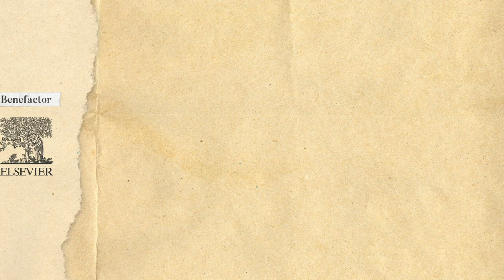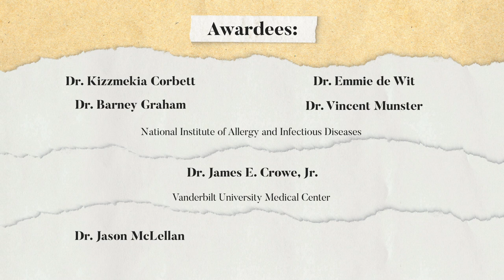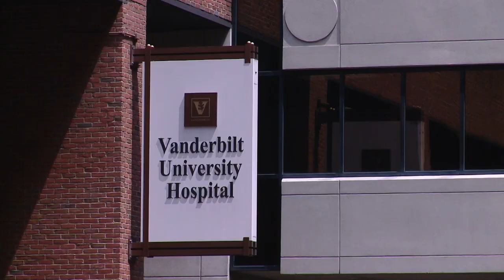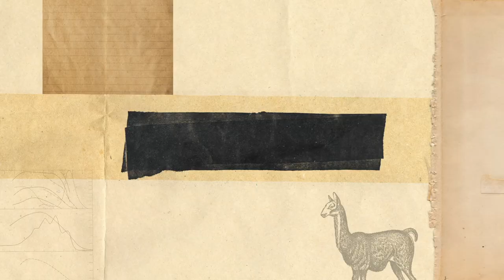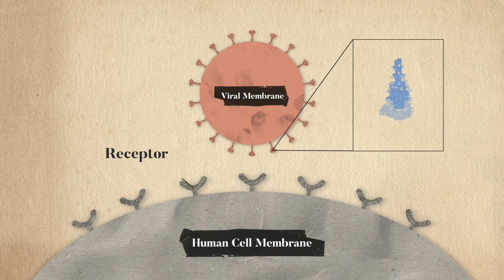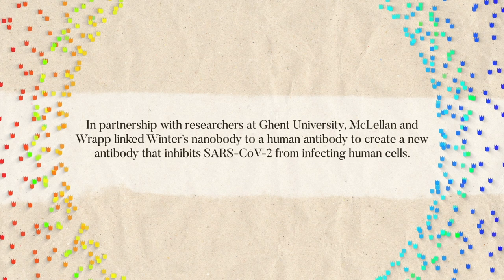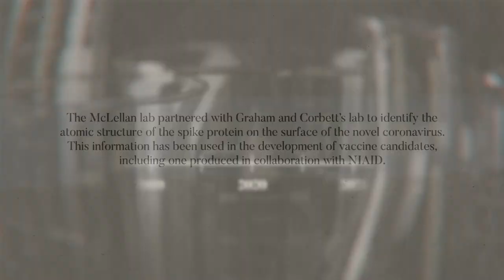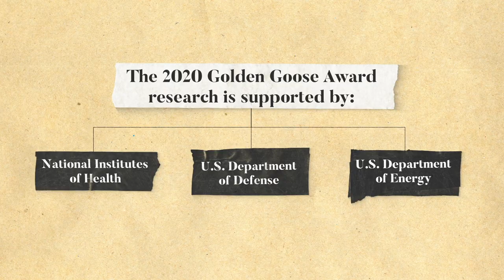2020 Golden Goose Award Virtual Ceremony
Welcome to the 2020 Golden Goose Award Ceremony!

For its 2020 recipients, the Golden Goose Award highlights outstanding examples of researchers whose federally funded research is informing scientific responses to COVID-19, including the development of vaccines and treatments that have the potential to help tackle the global pandemic.